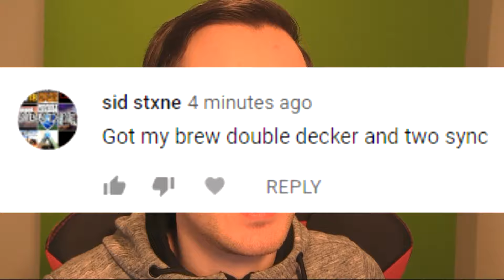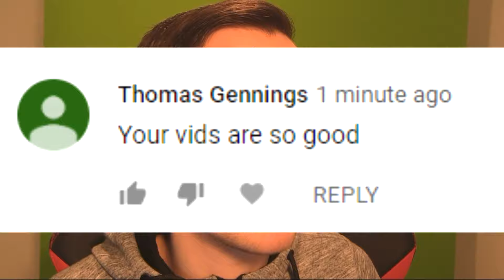MY NEW PRIME ICON IS 5 MIL + COINS!!! - FIFA 19 ULTIMATE TEAM PACK OPENING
FIFA 19 Ultimate Team Pack Opening video, a new prime Icon over 5 mil coins.